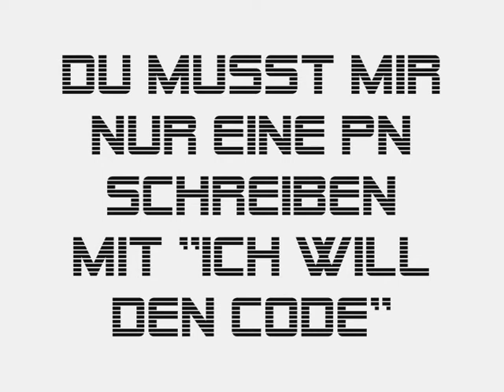Verschenke | Brink: The Psycho Pack | re-upload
Der Code ist nur für die Playstation 3!

Du musst mir nur eine PN schreiben mit ''Ich will den Code''
und deine PSN ID (zur kontrolle)